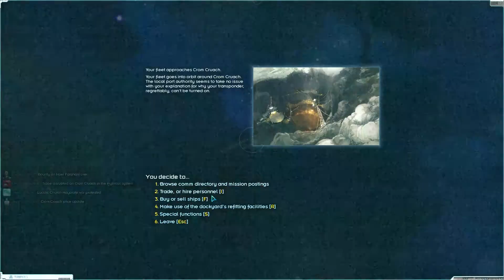Starsector Modded | Raiding the Tachyon | #35 | Let's Play Starsector 0.7.2a Gameplay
I take to the stars in this mount and blade in space game. Join me as I try and build up my fleets with the ragtag pirate faction and destroy all the other factions that I find! Welcome to the Starsector+ modded pirate Let's Play, an enhanced edition of starsector, featuring new factions, gameplay upgrades and abilities. Forged in the heart of starsector 0.7.2a the campaign of An empire at war grows steadily stronger! The knights Templar will finally fall before me, or at least nod in passing

►Enjoying this series? Start from the beginning

►The mods used in this series are as follows:

Starsector+ | Dynasector
Blackrock Driveyards | Combat Chatter
Common Radar | Console Commands
Diable Avionics | Interstellar Imperium
Junk Pirates / Asp / PACK
Lazy Lib | Metelson Industries
Nexerelin | Save Transfer
SCY nation | Shadowyards
ship / weapon pack | Simulator Overhaul
Steiner Foundation | Knight Templar
Mayorate | Tiandong Heavy Industries
Twiglib | Underworld
Upgraded Rotary Weapons | Version Checker
ZZ Audio Plus | ZZ GraphicsLib

►If you wish to purchase the Starsector game you can download it

Starsector ( formerly Starfarer ) is an open-world single-player space-combat game with roleplaying, exploration and economics. you take the role of a space captain seeking fortune and glory however you choose. Starsector is currently in development by Fractal Softworks. The gameplay of starsector is similar to the mount and blade series except in 2D, and in space ( obviously no horse can make it into space and fire lasers ).